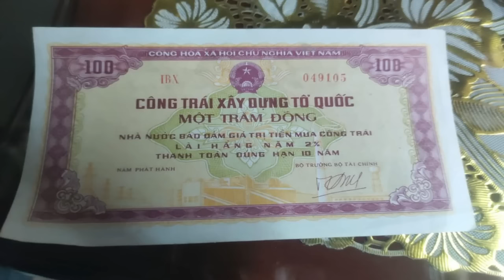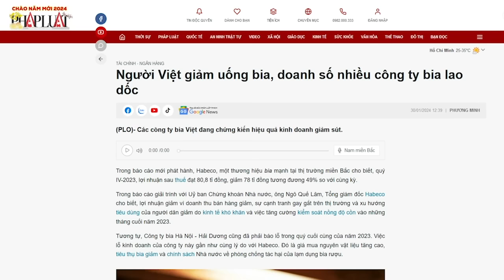Hút vàng trong nước chưa xong, Chủ tịch Thưởng vội nhòm túi Việt kiều để moi ngoại hối?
Việt Nam - một nhà nước chỉ chăm chăm nhìn vào túi người dân để tìm cách vơ vét, thì chỉ có thể là ăn cướp!